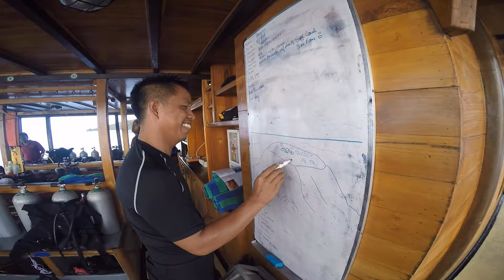Diving Indonesia Liveaboard La Galigo - the boat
Diving Indonesia on La Galigo liveaboard will leave you amazed. All cabins are 5 star in comfort and aesthetics, the crew is friendly and professional. And the diving? Well it speaks for itself - See Raja Ampat, Komodo, Wakatobi and Lembeh Strait with La Galigo.

Keen to join liveaboard diving, and explore the natural wonders of Raja Ampat and Komodo National Park? Contact La Galigo Liveaboard today:

DIVE MORE, EXPERIENCE MORE with La Galigo Liveaboard.